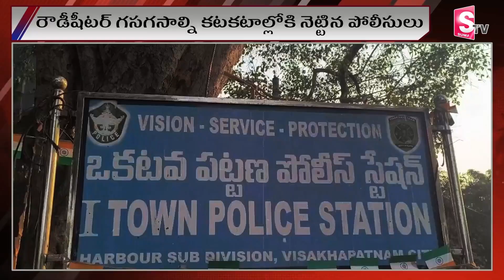రౌడీషీటర్ గసగసాల్ని కటకటాల్లోకి నెట్టిన పోలీసులు | Latest Updates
Watch► ►రౌడీషీటర్ గసగసాల్ని కటకటాల్లోకి నెట్టిన పోలీసులు | Latest Updates@sumantvbhainsa